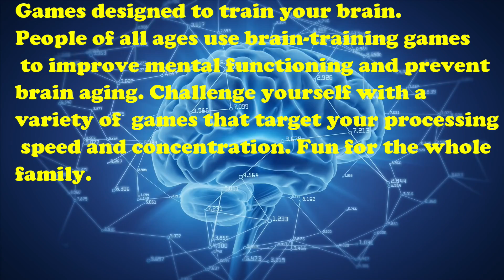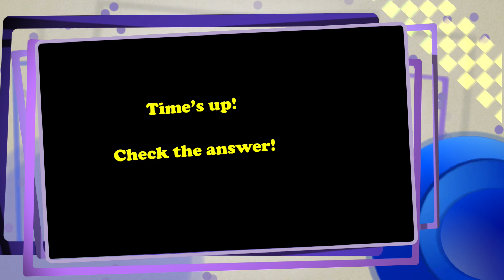FIND THE 3 DIFFERENCES. BRAIN GAME. MINIONS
Games designed to train your brain.
People of all ages use brain-training games
 to improve mental functioning and prevent
brain aging. Challenge yourself with a
variety of  games that target your processing
 speed and concentration. Fun for the whole
family.
-FIND THE 3 DIFFERENCES BETWEEN TWO PICTURES
-IN 90 SECINDS TIME.
-5 CHALLENGES